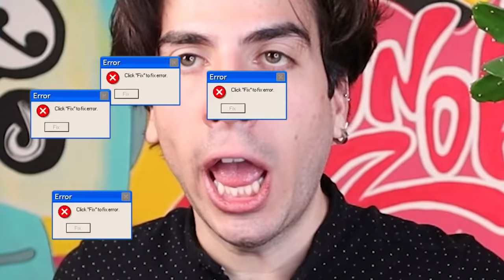plantitas que comen personas 🔪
estas plantan matan hasta tus ganas de vivir, tqm guap@

Bienvenido a la descripción de este video! Felicidades! Eres parte del 3% de la población mundial que lee las descripciones de los videos. Asi que ten, un ❤️ para ti.

Recuerda que tengo un canal en donde subo cosas increíbles y geniales, así como tú.